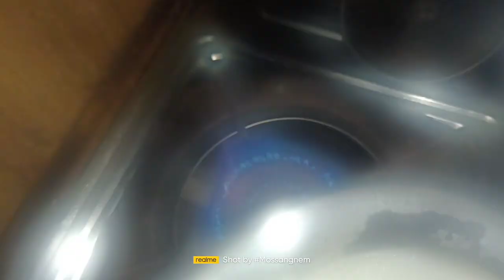Finally Aaj toh aahi Gaya Bangla mein😁😁||Pork with katcha rice 😡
Travel with friends and bhabhi